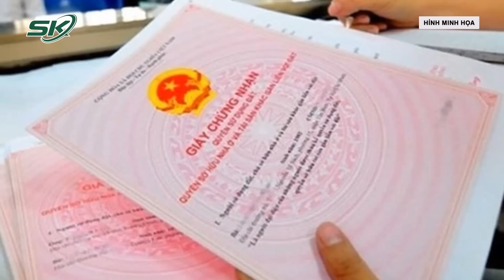Mang Xăng Đốt Nhà Mẹ Đẻ Ở Hưng Yên: 3 Cô Con Gái Bị Khởi Tố Có Được Hưởng Quyền Thừa Kế Đất? | SKĐS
SKĐS | Do những mâu thuẫn trong việc chia đất đai, 3 cô con gái đã mang can xăng đến nhà mẹ đẻ ở Hưng Yên rồi phóng hỏa, khiến cả 4 người bị bỏng. Hành vi của 3 người con gái trên khiến dư luận không khỏi phẫn nộ vì có thể ra tay tàn nhẫn với chính người mẹ đã mang nặng đẻ đau ra mình. Hiện cơ quan chức năng đã vào cuộc điều tra, làm rõ. Tuy nhiên, dưới góc độ pháp lý và đạo đức thì đây là sự việc rất đáng quan tâm và rất đau lòng. Vậy quyền thừa kế trong vụ việc này được định đoạt như thế nào mà khiến 3 cô con gái nhẫn tâm ra tay với chính người mẹ của mình. Liên quan đến vấn đề này, hãy cùng chúng tôi tìm hiểu ngay sau đây.

Mời quý vị và các bạn xem thêm: Quặn Lòng Đón Thi Hài Nữ Sinh Việt Xấu Số, Mẹ Khóc Ngất, Bố Đau Đớn Lặng Lẽ Chờ Đón Con Về